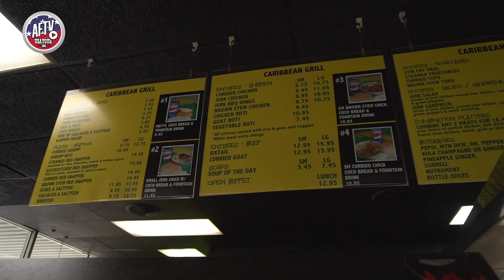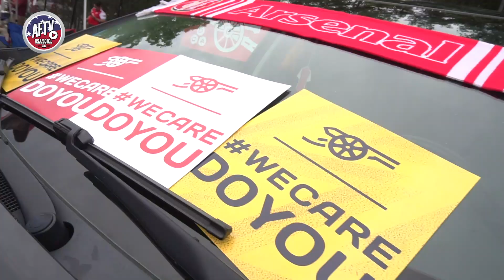Arsenal’s Big Real Madrid Test in DC! | AFTV In Washington Vlog Day 12